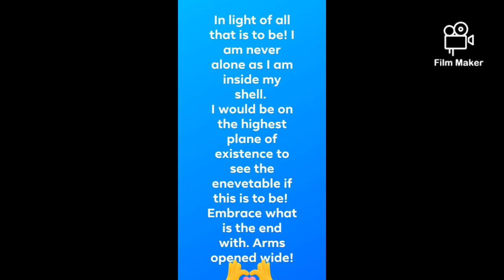Dope And Smoke!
Living Photo's pat 2  Music by Dope Lemon, Dope and Smoke photography by Robert E Smith